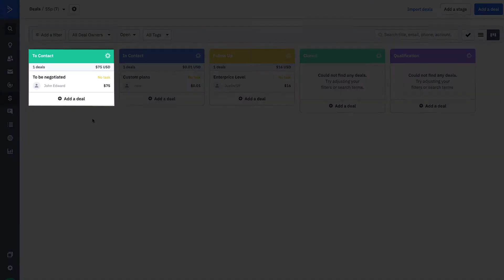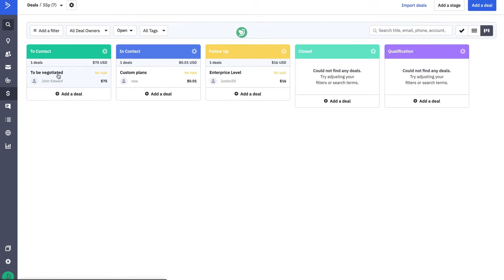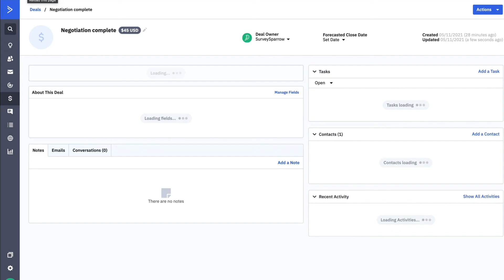ActiveCampaign Integration with SurveySparrow | Create & Update New Subscribers or Deals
ActiveCampaign integration with SurveySparrow lets you create/update new subscribers or deals on your ActiveCampaign account directly from your survey responses.